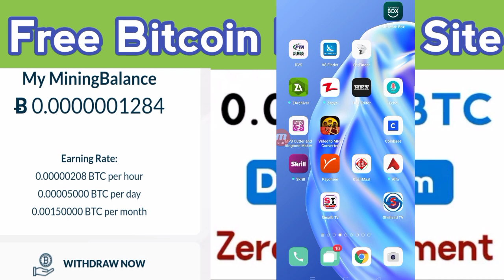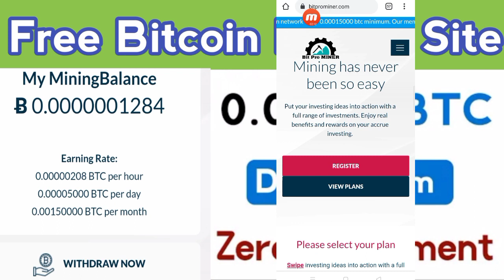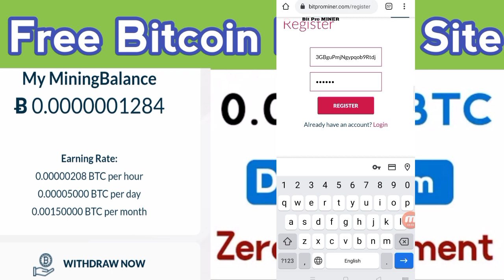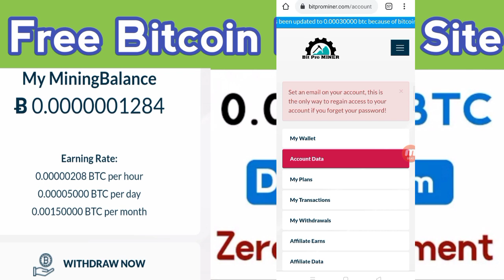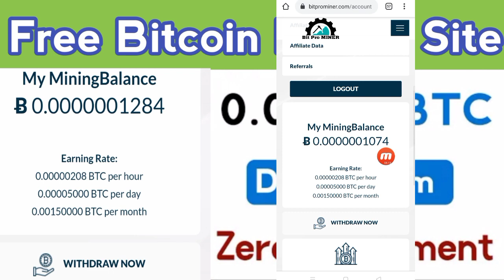Earn 0.0128 BTC | New Bitcoin Mining Site 2021 | Free Bitcoin Mining Site Without Investment 2021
Earn Crypto online | Earn BTC | New Bitcoin Mining Site 2021 | Bitcoin Mining Site Without Investment 2021

Earn Crypto online | New Bitcoin Mining App | Free Bitcoin Mining App Without Investment

Free Bitcoin Mining App Without Investment

Your Quarries

free bitcoin mining, bitcoin.
what is bitcoin mining.
bitcoin mining profitability.
bitcoin news.
bitcoin price.
1 btc every day.
how to earn bitcoin.
new high paying bitcoin site.
rocketbtcmine, payment proof.
Bitcoin Mining.
Free Bitcoin Mining.
Free Bitcoin.
Clud Mining free.
Free Mining bitcoin 2021.
Bitcoin Miner.
Free earn.
free ethereum earning and mining site 2020 with live payment proof.
new free ethereum cloud mining site.
new free ethereum cloud mining site 2020. ethereum mining 2021.
free ethereum cloud mining sites.
earning ethereum online.
ethereum earning sites.
free ethereum earning.
ethereum mining sites.
ethereum mining site.
best ethereum earning site 2022.
earn free ethereum.
free ethereum earning site.
free ethereum earning site 2021.
FREE BITCOIN CLAIM EVERY MINUTE.
NO HACK NO TRICKS NO INVESTMENT.
free bitcoin.
bitcoin mining.
bitcoin mining software.
bitcoin generator app iphone.
bitcoin generator.
bitcoin generator with proof.
bitcoin mining android.
bitcoin minining.
generate bitcoins.
bitcoin hack.
earn free bitcoins daily.
mining bitcoins.

bitcoin without investment earning trick, free bitcoin mining app for android.
bitcoin generator app.
free bitcoin mining sites without investment 2021.
bitcoin generator no fee 2021.
free bitcoin app.
bitcoin mining.
bitcoin mining software.
earn free bitcoin without investment 2021.
bitcoin mining android.
bitcoin minining.
generate bitcoins.
bitcoin mining 2021.
mining bitcoins.